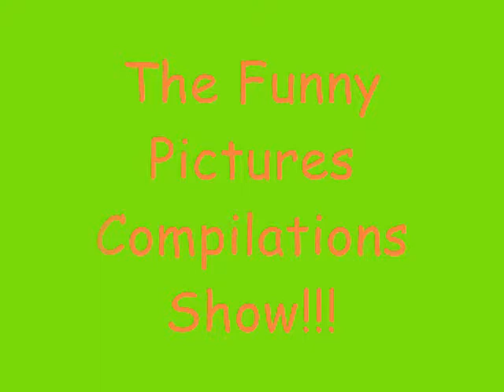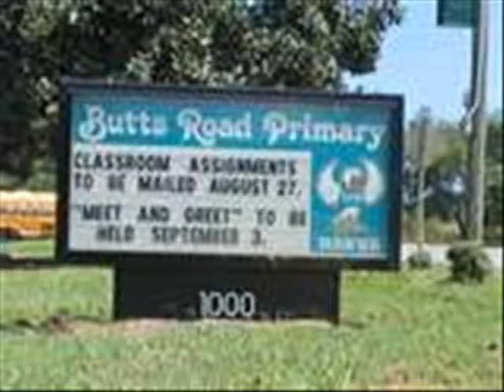Funny Pictures Compilations #2 - School/Work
the series continues with funny pictures of things that are school and work related. i dont own these pics or the music.